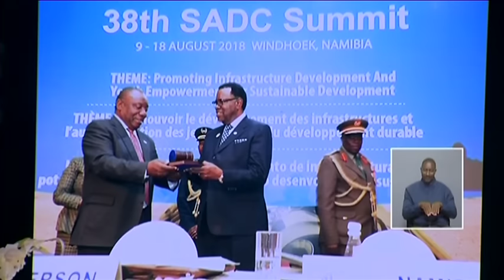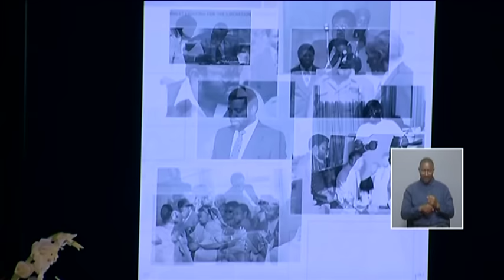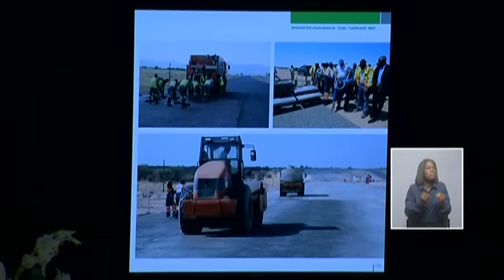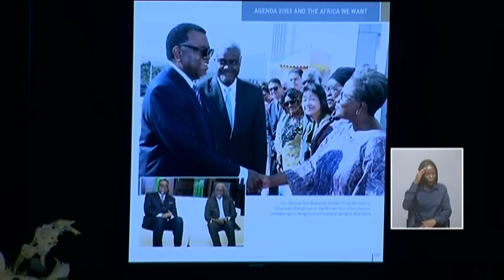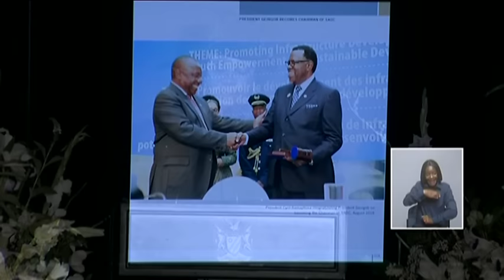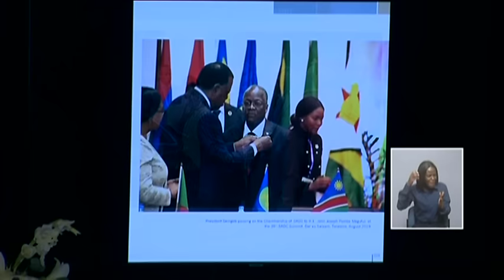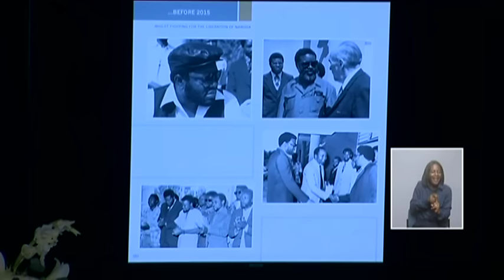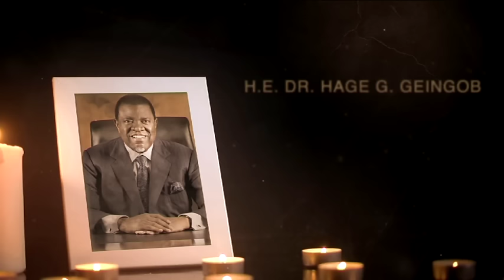MEMORIAL SERVICE of President Dr Hage Geingob -DAY 2- nbc